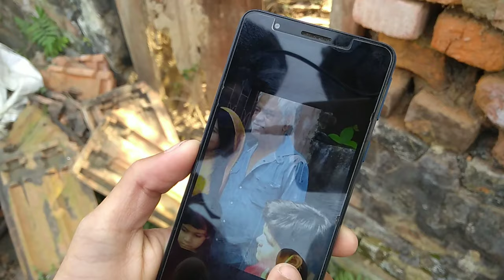Comedy King Sanjay Mishra Home Tour Darbhanga||Bollywood Actor|| Avi Vlogs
Bollywood Actor and comedian Sunjay Mishra Home Tour Darbhanga Bihar Avi Vlogs

Today we are going to explore Bollywood actor and comedian Sanjay Mishra house which is situated in Darbhanga district Bihar.